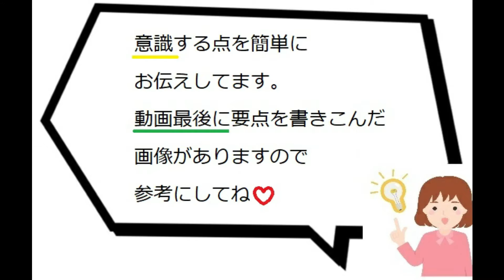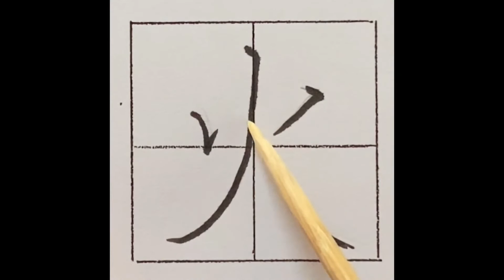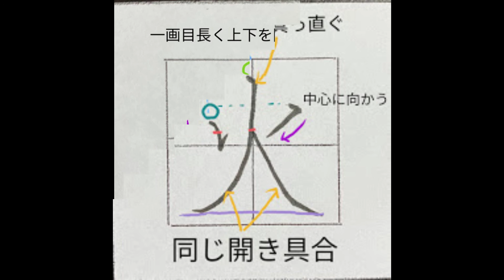月火水の書き方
動画の最後では、文字にコツを記載した画像も載せています。